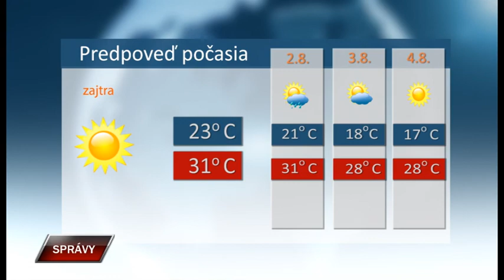Spravy 31 7 2019